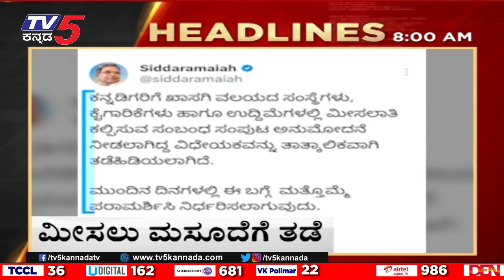8AM Headlines | Tv5 Kannada Live News Update | Latest News | Breaking News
8AM Headlines | Tv5 Kannada Live News Update | Latest News | Breaking News